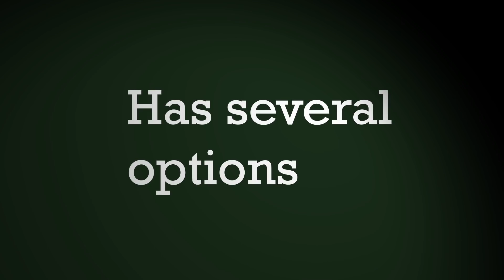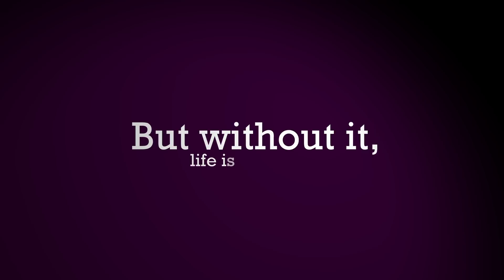Give Them Hope - Harvey Milk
Harvey Milk was the first openly gay person elected into office in 1977. His speech, "You Cannot Live on Hope Alone," still resonates to this day. Milk was assassinated shortly after giving this speech in 1978. I made this Kinetic Type video for a class assignment and hope to spread Milk's words.

"Somewhere in Des Moines or San Antonio there is a young gay person who all of a sudden realizes that he or she is gay; knows that if their parents find out they will be tossed out of the house, their classmates will taunt the child, and the Anita Bryant's and John Briggs' are doing their part on TV. And that child has several options: staying in the closet, and suicide. And then one day that child might open the paper that says "Homosexual elected in San Francisco" and there are two new options: the option is to go to California, or stay in San Antonio and fight. Two days after I was elected I got a phone call and the voice was quite young. It was from Altoona, Pennsylvania. And the person said "Thanks". And you've got to elect gay people; so that thousands upon thousands like that child know that there is hope for a better world; there is hope for a better tomorrow. Without hope, not only gays, but those who are blacks, the Asians, the disabled, the seniors, the us's; without hope the us's give up. I know that you can't live on hope alone, but without it, life is not worth living. And you, and you, and you, and you have got to give them hope."

- Harvey Milk